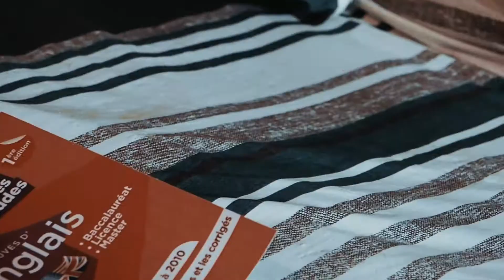Découvrez un extrait du Film d'Action par "Elder au Japon"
A travers le coaching payant, nous pouvons vous aider à obtenir des bourses d’études internationales en Europe (France, Allemagne, Ukraine, etc..), en Asie (Japon, Corée du Sud, Chine, Singapour, etc…) et in North America (Canada, USA)